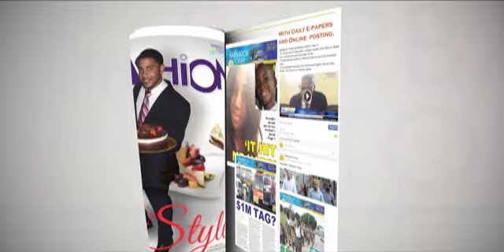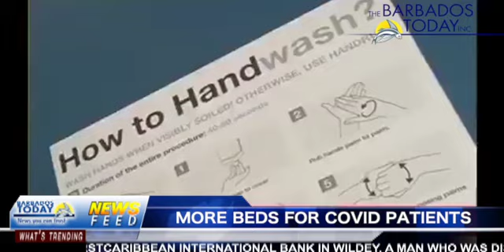BARBADOS TODAY EVENING UPDATE - May 13, 2021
A man disguised as a woman robs a bank.
Changes to COVID-19 restrictions to take effect from next Monday.